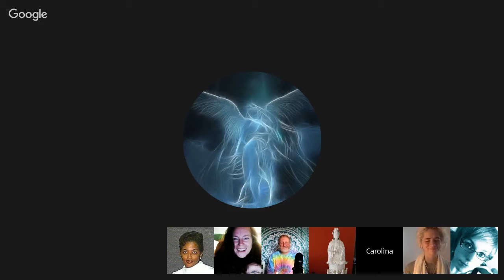Brook Alyssum channeling Divine Mother and Max channeling Makku Hucolo Nov 19, 2016 Sat webinar